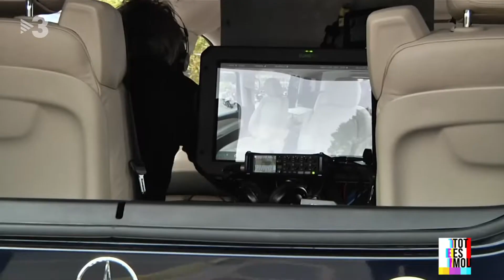TEM: Making of de Labanda Sonora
Making of del programa de IVAN LABANDA sobre entrevistar i fer cantar els músics al cotxe.
Emès el 25.10.21